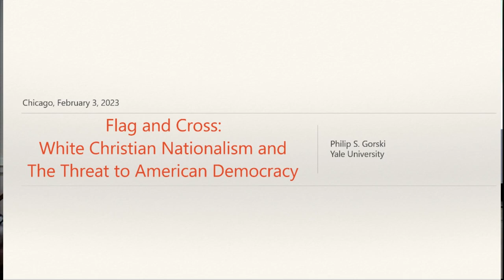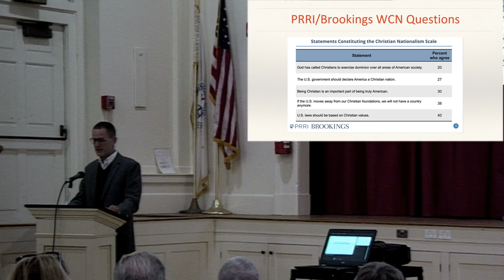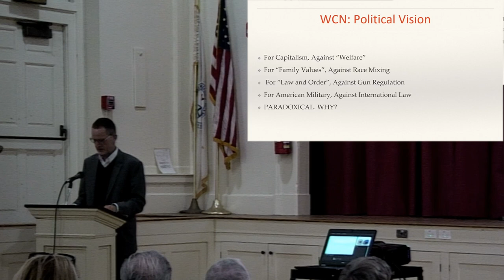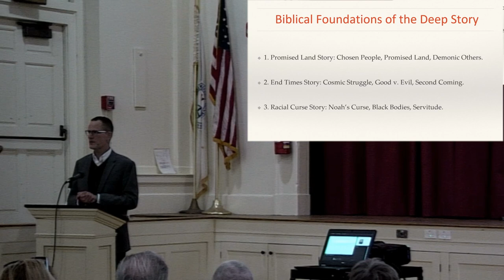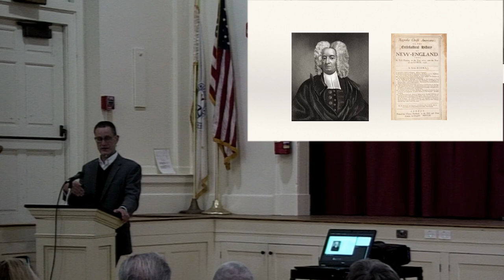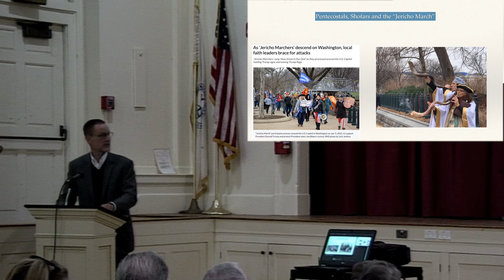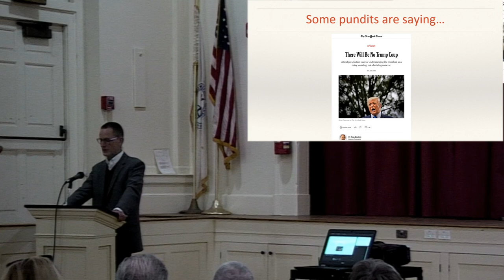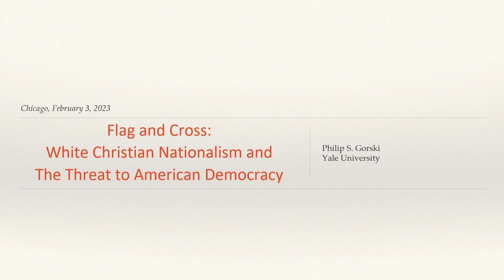Flag and Cross: White Christian Nationalism and The Threat to American Democracy